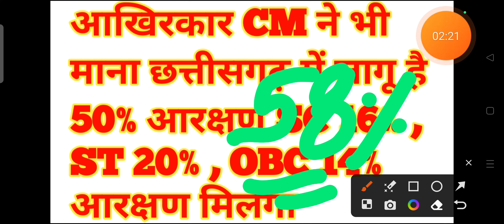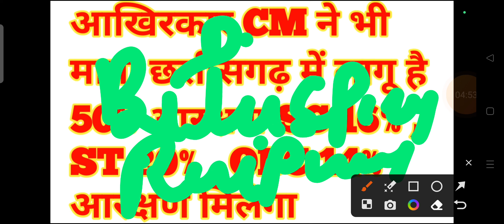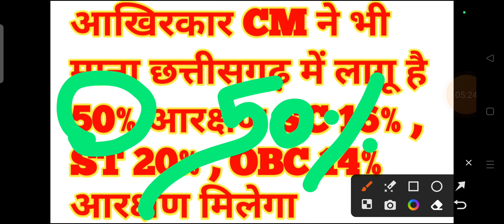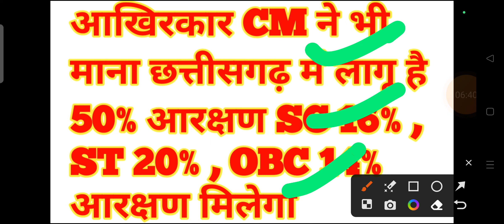आखिरकार CM ने भी माना छत्तीसगढ़ में लागू है 50% आरक्षण SC 16% , OBC 14% , ST 20% आरक्षण मिलेगा